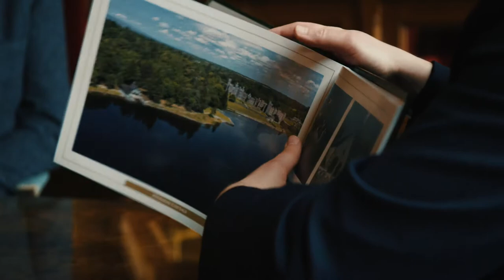The characters of Ashford Castle: Shane Brett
Meet Shane Brett, Sales Executive at Ashford Castle.
Feeling inspired? Discover your next career at Ashford Castle.